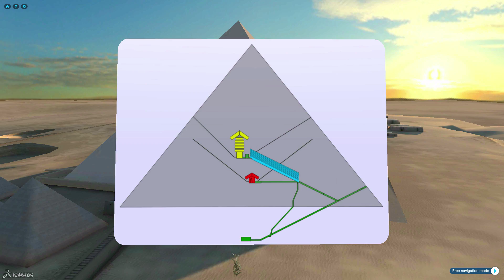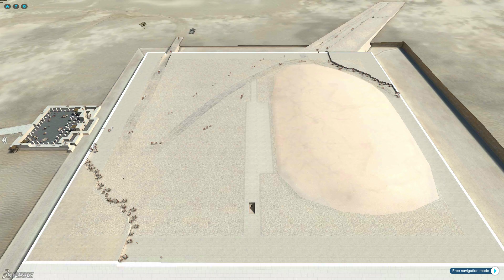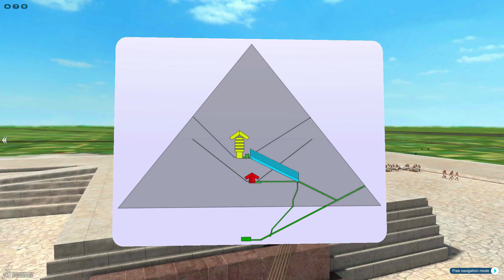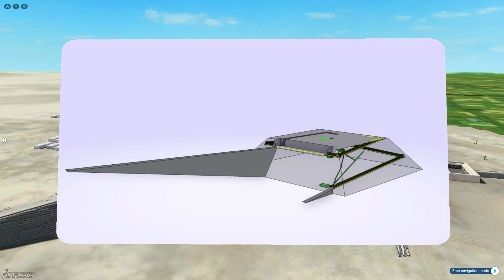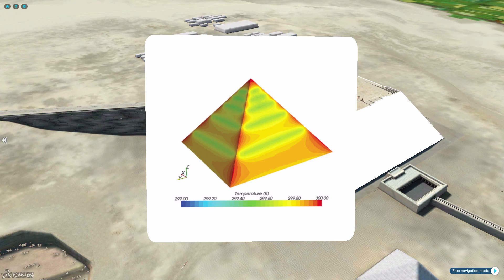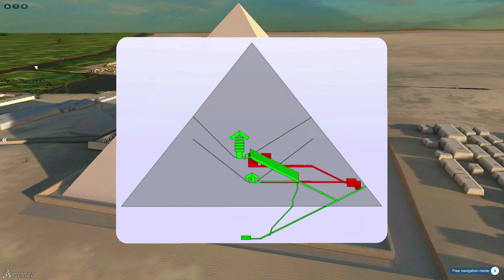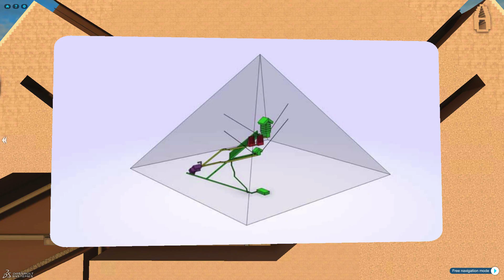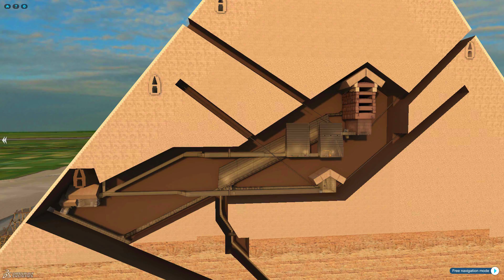Khufu Reborn (subs: eng, rus)